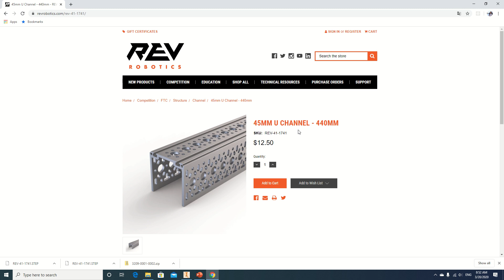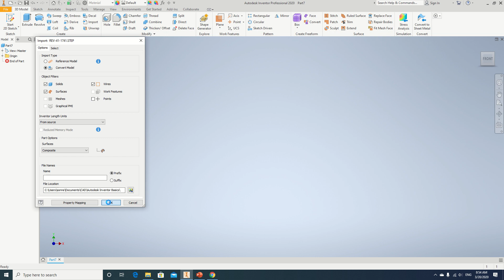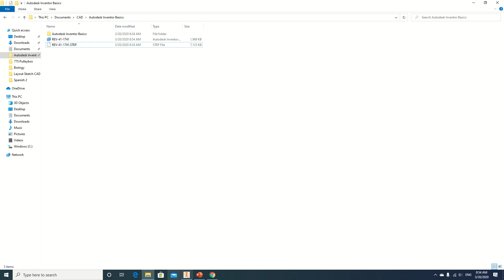Converting Files from STEP to ipt in Autodesk Inventor 2020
In this video I go over how to convert a STEP file into a part file in Autodesk Inventor 2020.